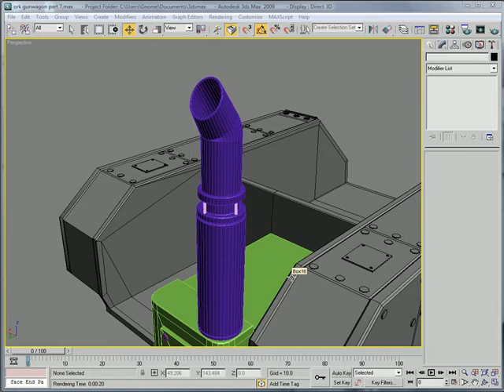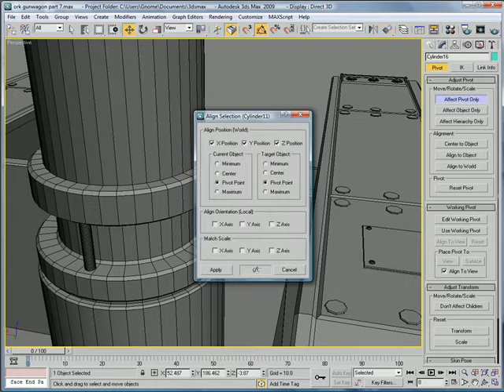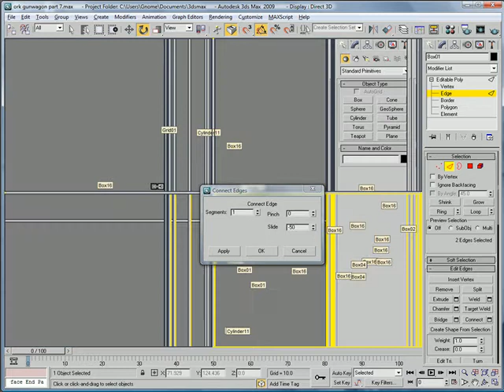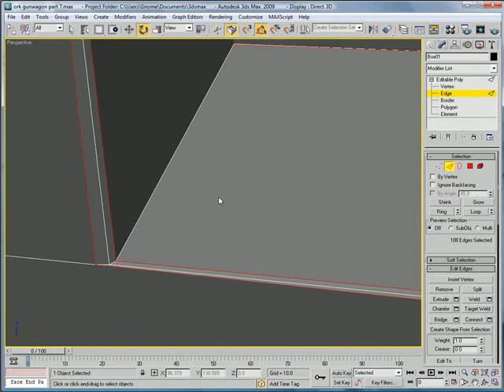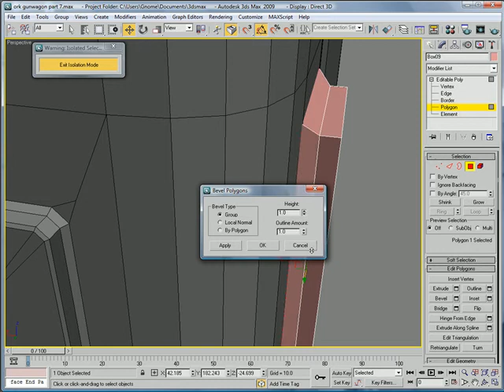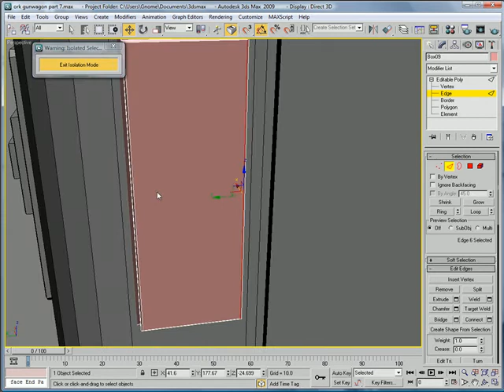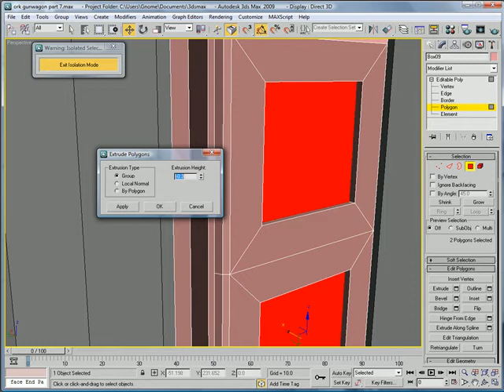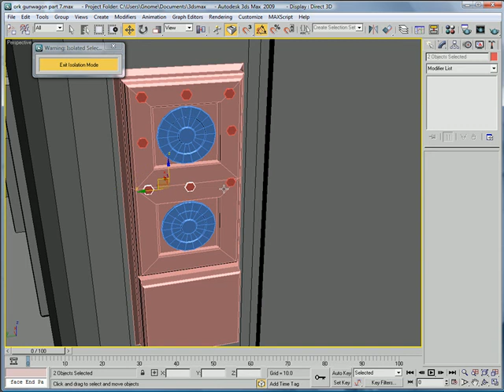3ds Max tutorial - Ork Gunwagon part 7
This is the seventh part in a multi-piece video tutorial on how to model a Warhammer 40k Ork Gunwagon from start to finish.